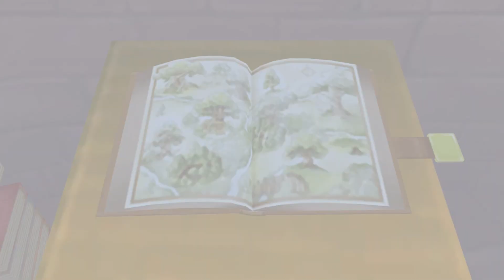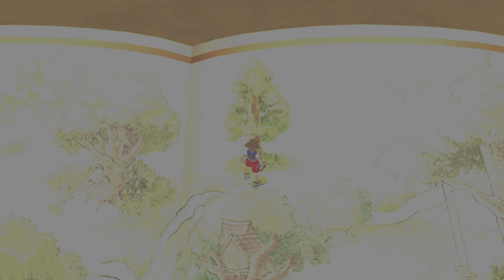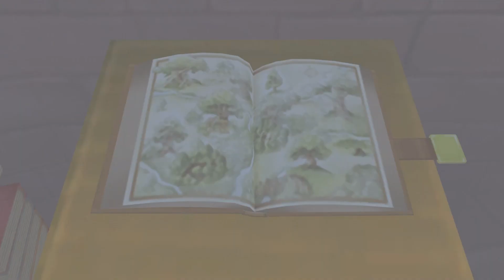Kingdom Hearts Ep.28: Bees?!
Goodmorning everybody, welcome to UncutAlly!!

I fucking killed that mini-game!! Also thanks for listening to us rant.

Thank you all so much for watching, I hope you enjoyed!! I post Monday-Thursday. Have a great day and a happy birthday, love you all!!